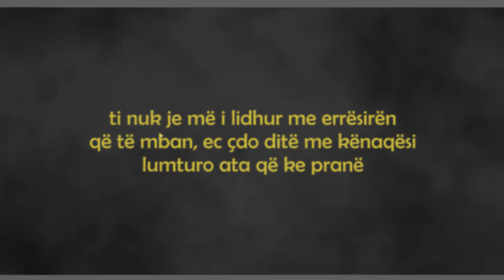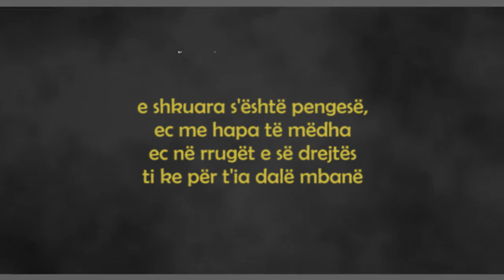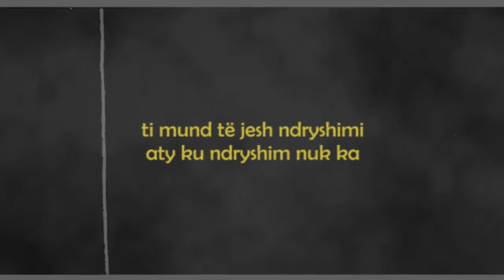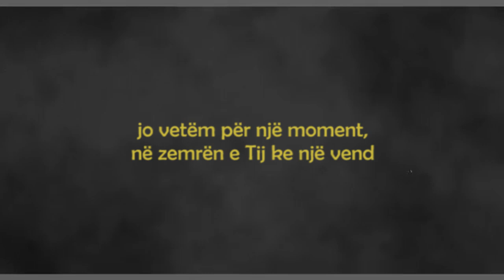T-Light - Ji bekim (ft Nitro)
Lyrics: T-Light
Tabernakulli Records